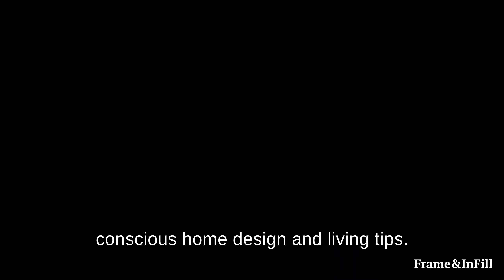Modular and Lightweight Design Integration with Nature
Frame & InFill Homes are pioneering the future of construction with their modular, lightweight, and containerized designs, enabling the development of living spaces in locations previously deemed impossible for traditional building methods. This innovative approach opens up a realm of possibilities for homeowners seeking solitude in remote or challenging terrains, without compromising on modern comfort or sustainable living.

Modular and Lightweight Design

The essence of Frame & InFill's architectural innovation lies in its modular design. These prefabricated modules are engineered to be lightweight yet robust, offering the flexibility to create homes that can adapt to various landscapes, from steep mountainsides to secluded woodlands. The use of high-strength, lightweight materials ensures that each module can be easily transported and assembled on-site, significantly reducing the environmental impact usually associated with traditional construction methods.

Minimal Site Impact with Helical Piles

One of the groundbreaking aspects of Frame & InFill Homes is their foundation system, which utilizes minimally invasive helical piles. These steel piles are screwed into the ground, creating a stable foundation that causes minimal disturbance to the natural site. This method is particularly advantageous in sensitive ecosystems or on uneven terrains, where preserving the natural landscape is paramount. The helical pile system not only accelerates the construction process but also offers a reversible solution, should the structure ever need to be relocated, leaving the site almost untouched.

Accessibility to Remote Locations

Frame & InFill's containerized modules are specifically designed to overcome the challenges of accessing remote and otherwise inaccessible sites. Their compact and secure nature makes them ideal for transportation via heavy-lift helicopters, allowing for the placement of homes in locations that traditional construction vehicles cannot reach. This capability is a game-changer for individuals dreaming of owning a home in secluded areas, be it a mountain retreat or a forest hideaway, without the need for extensive and intrusive land development.

The ability to airlift these modules directly to the site opens up unprecedented opportunities for sustainable living in harmony with nature. Homeowners can now enjoy the serenity of the most remote locations without the environmental degradation typically associated with building in such areas. The process is efficient and precise, ensuring that the natural beauty and integrity of the site are preserved.

Integration with Nature

Frame & InFill Homes are designed with the philosophy of integrating seamlessly into their environment. The modular design allows for a tailored fit to the unique contours of the land, ensuring that each home sits naturally within its landscape. Large panoramic windows, sustainable wood siding, and green roofs are just a few features that enable these homes to blend with their surroundings, reducing visual impact and promoting a deep connection with the natural world.

Conclusion

Frame & InFill Homes are redefining what it means to build in harmony with nature. Their modular, lightweight, and containerized designs, combined with the innovative use of helical pile foundations and the capability for helicopter placement, enable the creation of homes in the most remote and challenging sites. This approach not only expands the possibilities for homeowners seeking unique living spaces but also sets a new standard for sustainable and responsible construction. With Frame & InFill, the dream of living amidst nature, unbound by the limitations of traditional building methods, becomes a tangible reality, paving the way for a future where architecture and nature coexist in perfect harmony.😊